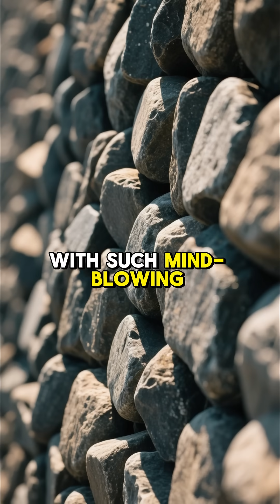Sacsayhuaman: Laser Precision in Ancient Stonework?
Could ancient builders really move and shape 100-ton stone blocks with primitive tools?

Perched in the mountains of Peru, Sacsayhuamán is one of the most incredible feats of ancient architecture. Its stones are perfectly fitted together with no mortar—and no explanation.

Was this the work of skilled hands and years of effort…
or the legacy of a forgotten technology lost to time?

👉 Watch to uncover the mystery of Sacsayhuamán—and decide for yourself.